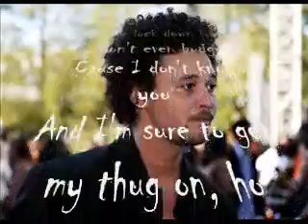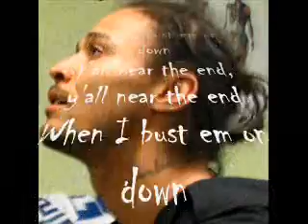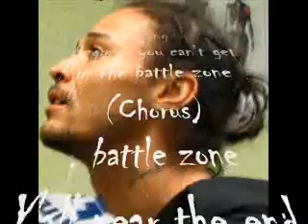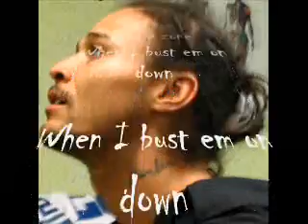Bizzy Bone - Schizophrenic w/ Lyrics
The Gift (c)2001 AMC. I DON'T OWN THIS!
Darren Vegas dropped this comment on 12 Feb. 2009:
yo what up this Darren
vegas i produced this album if u like the music check out more of my music yo bizzy need to get at me so we can make some more classic shit peace

This is one of my all-time favorites, fo' sho'..

Respect Bizzy Bone!